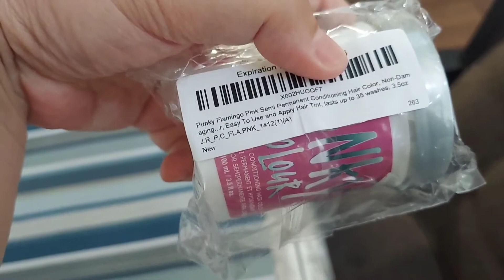Pintei meu cabelo de rosa de novo | Pink hair | Produtos importados